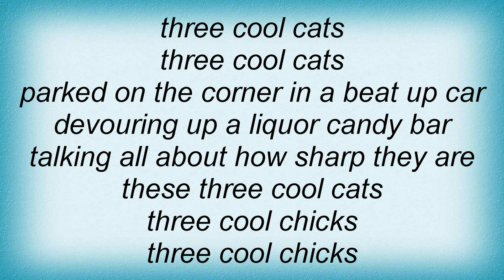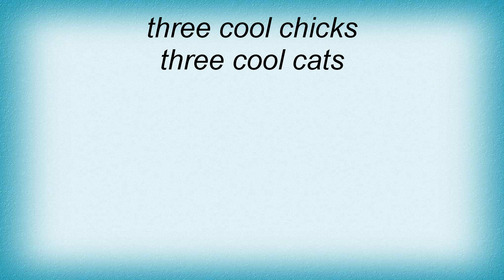Ry Cooder - 3 Cool Cats Lyrics